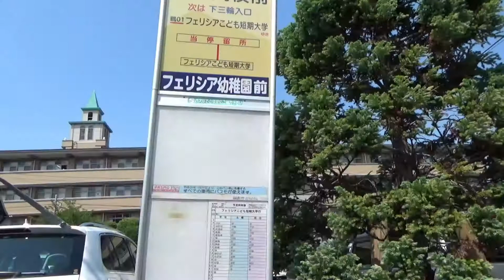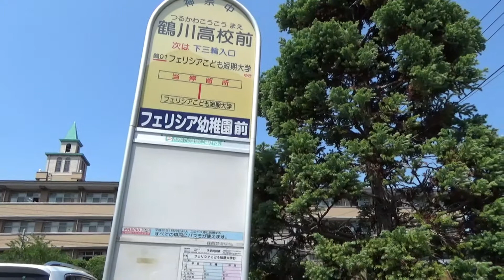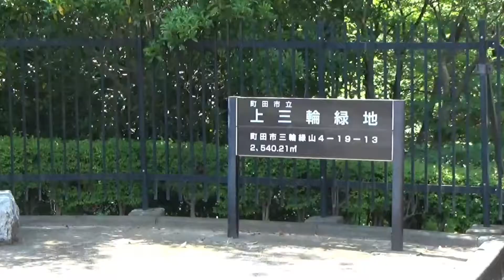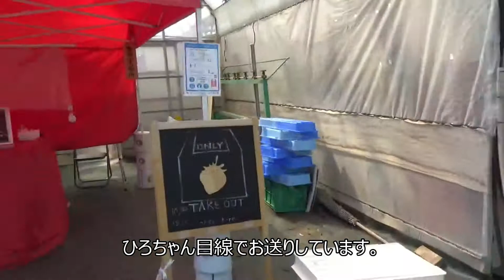「ひろ散歩Ⅱ」鶴川高校（学校法人明泉学園・姉妹校はフェリシアこども短大）の三木ひろ子が、散歩する企画第二弾♪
前回の「ひろ散歩」が好評？だったので、調子に乗ってまた撮影しました。今度は柿生周辺のおいしいものの情報も入ってますよ。卒業生の皆さん、なつかしい道を楽しんでくださいね～。